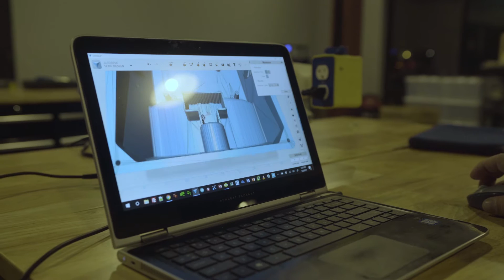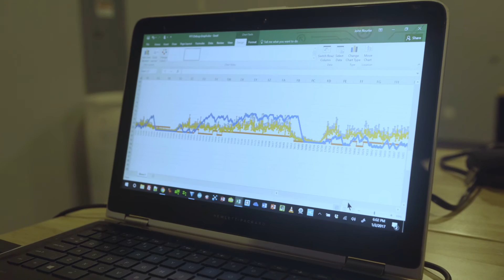SwineTech "The Fitbit for Pigs"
Matthew Rooda and Abraham Espinoza founded SwineTech, Inc. in the spring of 2015. SwineTech is a Ag Tech company that creates technologies to reduce piglet mortalities on farrowing facilities all over the world. They use proper caregiving techniques, technology, and Pavlovian-conditioning to train sows not to crush their piglets. SwineTech also provides real time biometric tracking to increase animal welfare. In just eight months SwineTech was recognized as one of the premier startups in North America and are 2017 candidates for Forbes 30 under 30. SwineTech’s mission is to boost pork production in order to supply the food necessary to combat world hunger.